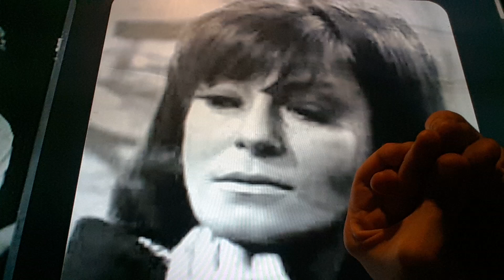Horacio the handsnake - Lovelady Powell